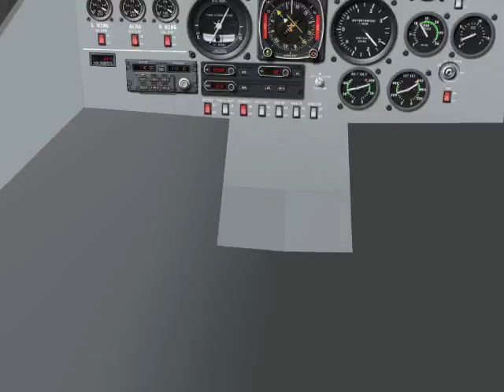Cairina-3D-cockpit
Just made a simple one-texture 3D panel to get some immersive replays. It's fun, although I need a third hand to fly it in 3D mode. Could be a blast with a head-tracker.